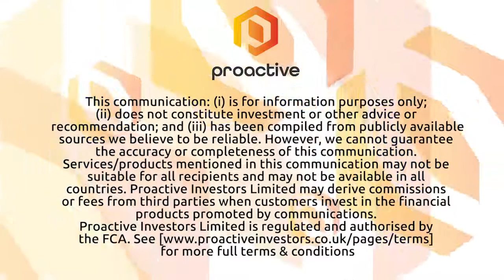Emyria welcomes strong support for $5 million placement